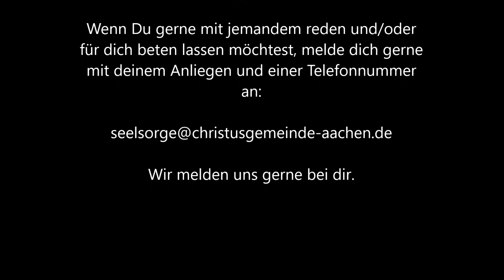Gottesdienst der FeG Christusgemeinde Aachen am 11. Oktober 2020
Wir laden dich herzlich ein gemeinsam mit uns Gottesdienst zu feiern. Im Oktober feiern wir unsere Gottesdienste (Covid-19 bedingt) wieder online.

Halte dazu gerne ein Stück Brot und ein Glas Wein oder Traubensaft für dich und die, die mit dir feiern, bereit. Wir feiern gemeinsam das Abendmahl.

Lieder:
1) Wo ich auch stehe
Künstler: Andrea Adams-Frey
Album: The Best of Feiert Jesus
Veröffentlicht: 2010

2) Wunderbarer Hirt
Künstler: Lothar Kosse
Album: Zieh Mich Höher
Veröffentlicht: 2007